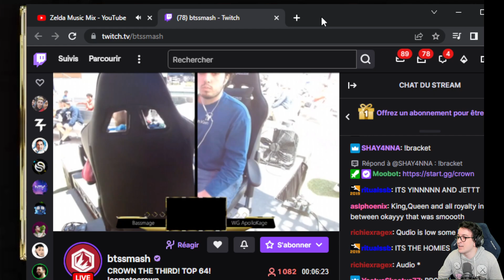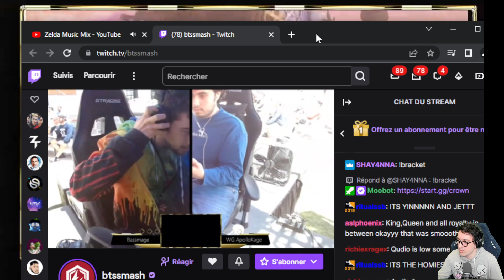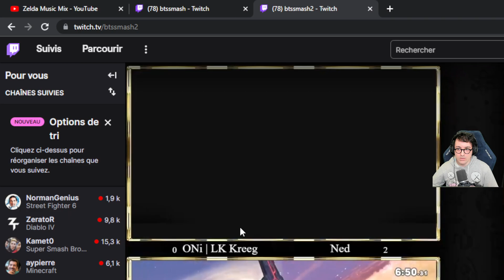RESTREAM DU TOP 64 CROWN MAJOR SMASH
Restream crown major smash - Live (04/06/2023)